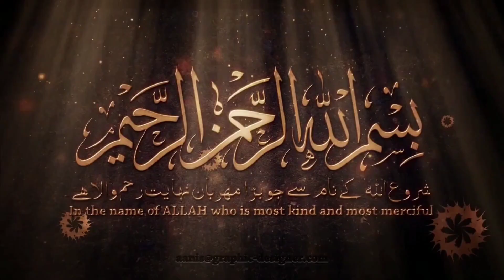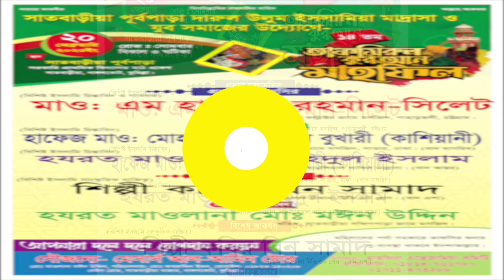সাতবাড়ীয়া যুবসমাজের তাফসির সম্মেলন।মাহফিল ২০২৩।Mahfil Campaign Video।Hasibur Rahman Mahfil 2023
🌌আসসালামু আলাইকুম.

♦️প্রিয় বন্ধুরা আশা করি সবাই ভালো আছেন,আমাদের চ্যানেল এর ভিডিও গুলো দেখে ভালো লাগলে অবশ্যই লাইক,কমেন্ট শেয়ার দিয়ে অন্যদের দেখার সুযোগ করে দিবেন,আপনাদের গুরুত্বপূর্ণ মতামত অবশ্যই কমেন্ট বক্সে জানাবেন, আপনাদের ভালোবাসা আর সাপোর্ট পেলে ইনশাআল্লাহ্ সামনে আরও ভালো করার চেষ্টা করবো, আর হ্যাঁ আমাদের চ্যানেল টি সাবস্ক্রাইব করতে ভুলবেন্না❤️👌

♦️মাহফিল সম্পর্কীয় যেকোনো তথ্য জানতে ফেসবুক মেসেঞ্জার বা ভিডিও কমেন্ট বক্সে যোগাযোগ করতে পারেন. ধন্যবাদ

ধন্যবাদ♥️♥️